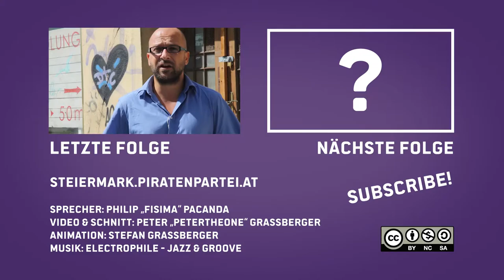HelferInnen Helfen - AusDemGemeinderat Graz Folge 005